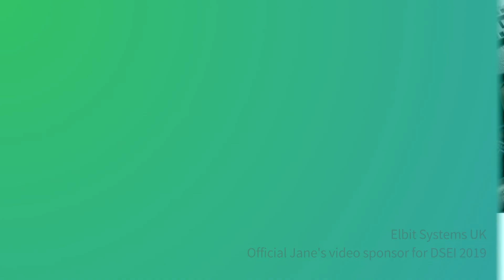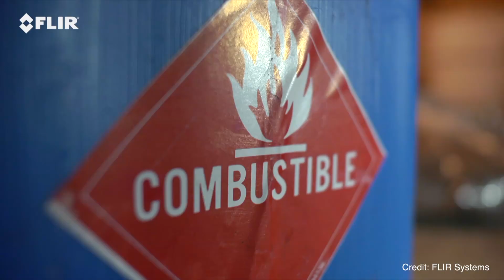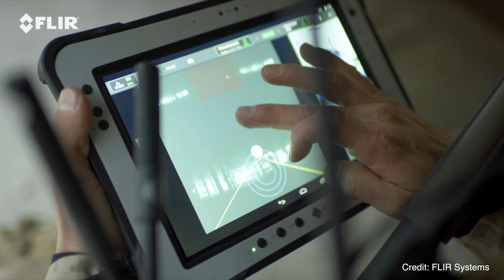DSEI 2019: Interview with Jim Cannon, President and CEO, FLIR Systems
Jane’s Unmanned Ground Vehicles editor, Melanie Rovery speaks to Jim Cannon, President and CEO, FLIR Systems on FLIR’s recent acquisitions and latest military product developments including robotic systems, nano UAV Black Hornet, thermal imaging and sensor systems.